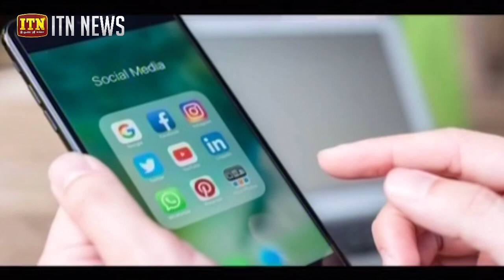දිවයිනේ වඳ දොස්තරගේ ප්‍රවෘත්තිය ගැන "නිවුස් මෝර්නින්" හෙළිදරව්ව...